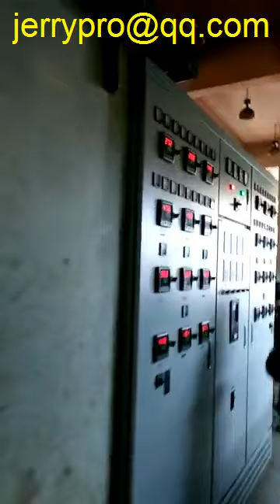vertical enameling machine